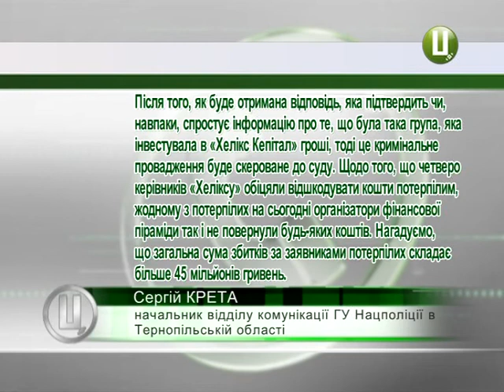Потерпілим вкладникам «Хеліксу» добровільно гроші не повертають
Ніякого добровільного відшкодування грошей потерпілим-вкладникам «Хеліксу», обіцяного організаторами фінансової піраміди, так і не відбулося. Про це повідомляють правоохоронці Тернопільщини, де розслідують масштабну аферу, від якої постраждали жителі п’ятьох областей і столиці України. А також громадяни інших держав. На даному етапі розслідування правоохоронці Тернопільщини перевіряють інформацію про іноземну компанію «HelixCapital Investments Ltd» (Хелікс Кепітал Інвестментс ЛТД), яка, зі слів підозрюваних, залучала кошти інвесторів. Задля цього поліціянти направили відповідний запит правоохоронним органам Великобританії.